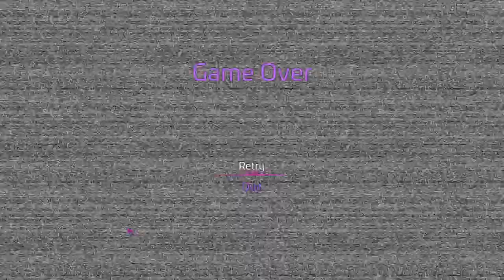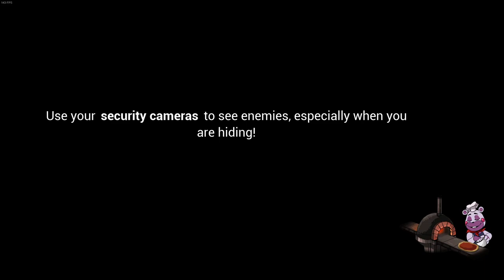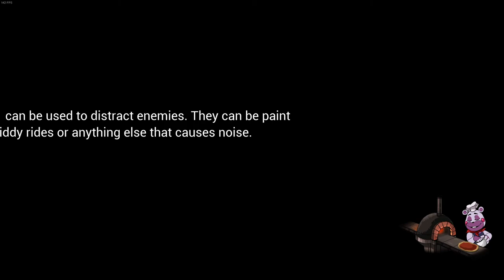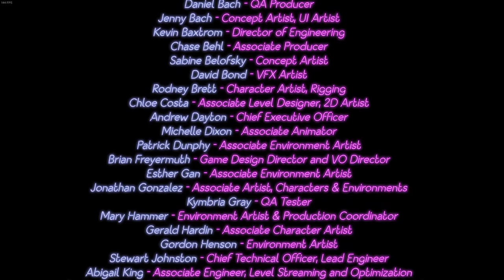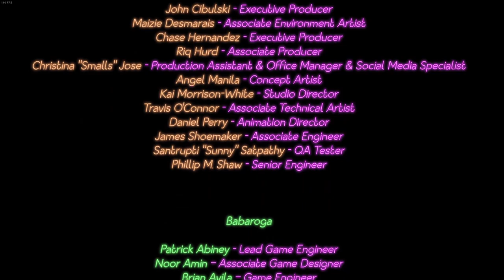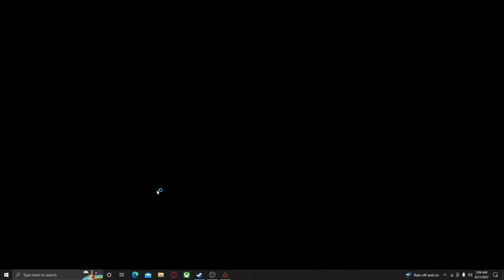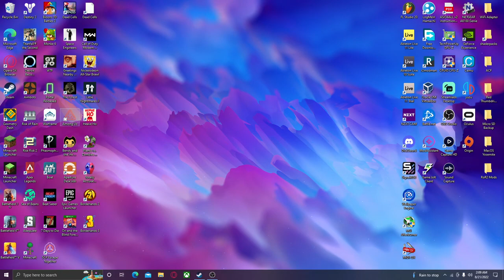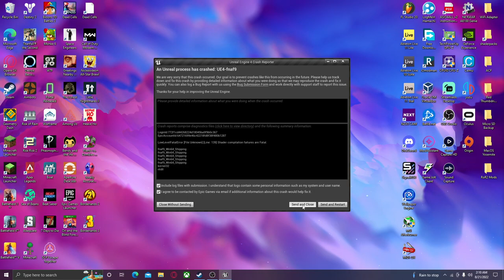[41] Freddy Fazbear Obliterates Gregory - Daniel and Samuel Play FNAF Security Breach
Honestly, sometimes I think we'd be a great channel for like an animator fanbase. The entire sequence from Fnaf Freddy becoming Mald to Gregory Imitation Hour would be funny I think, even if our Gregory voices are way over exaggerated.

something something WE HAVE A DISCORD SERVER NOW, JOIN IT OR something something threatening sentence

WOW! WE ALSO HAVE AN INSTAGRAM ?!?! THAT'S CRAZY, INSANITY, THAT'S ASININE go follow it.